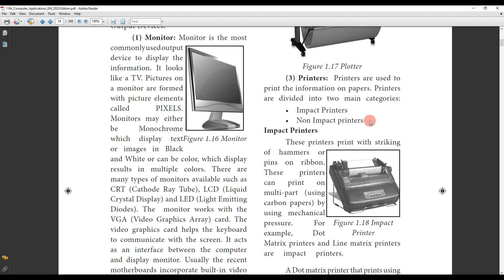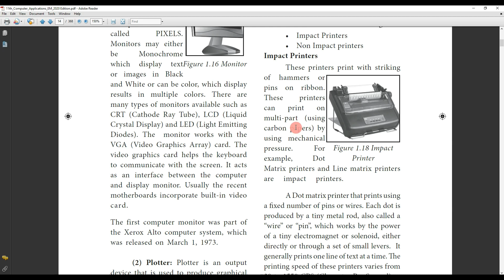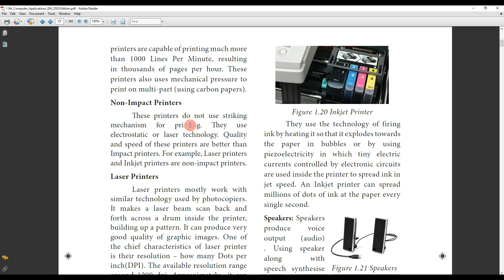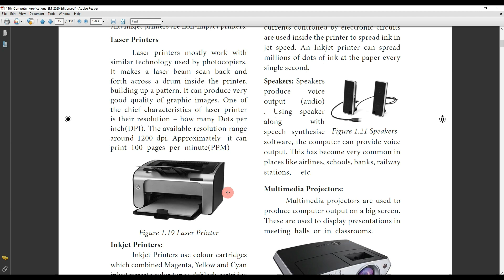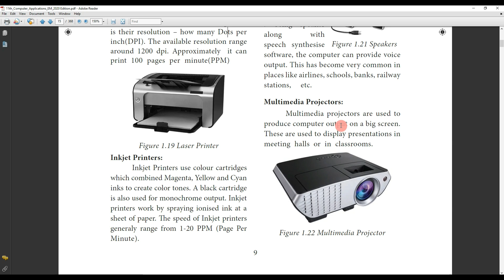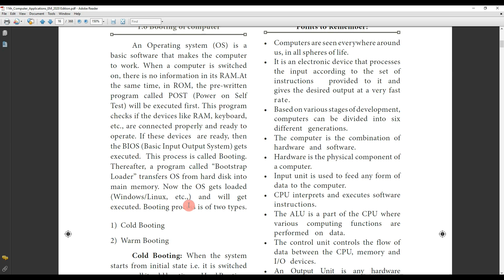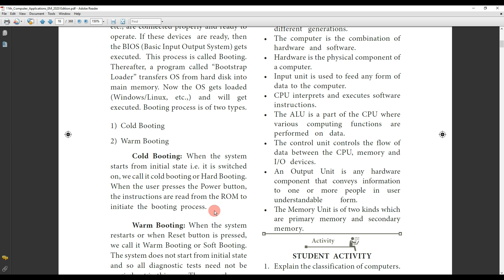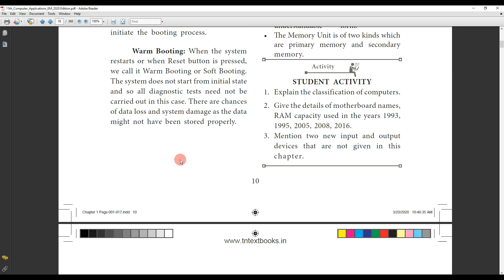11th Std | Compter Appl | Chapter 1 | Part 4